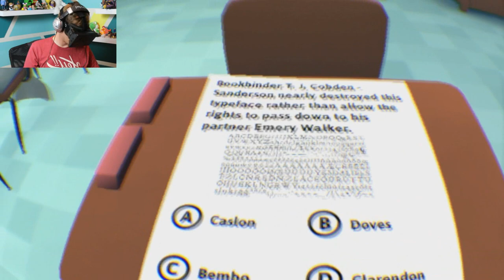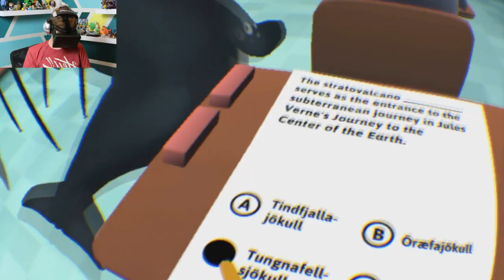Hank Green Becomes A Virtual Dolphin! | Classroom Aquatic | Oculus Rift Game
Oculus Rift, Classroom Aquatic: Today Hank Green becomes a Dolphin! Watch Hankphin try and cheat his way to an A+ in Classroom Aquatic!